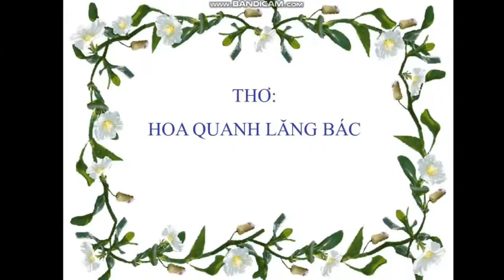Tiết thơ hoa quanh lăng bác lớp B5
Tiết thơ hoa quanh lăng bác